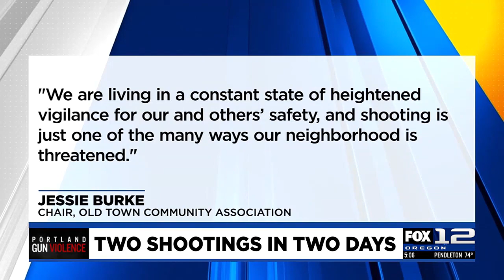2 deadly shootings in 2 days in downtown Portland; No arrests made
There have been no arrests made in two deadly shootings over the weekend in downtown Portland.